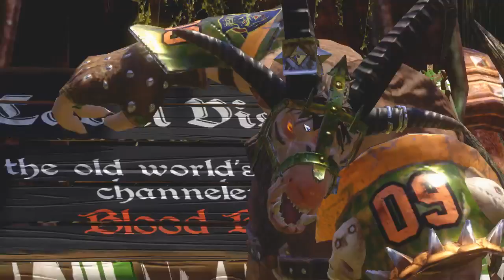GMAN - Season 12 - Match 7